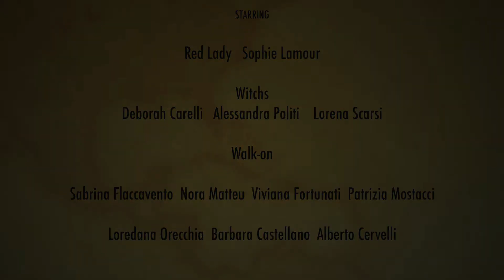Lago Cuore di Ghiaccio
"Lago Cuore di Ghiaccio:" un cortometraggio per raccontare in una fiaba il parco dell'Aveto
La trama parla di un tempo oscuro in cui uomini, bambini e anziani non potevano uscire a causa di paure sinistre. C'era solo un rimedio, conosciuto dalle streghe e trovato da una misteriosa Dama.

Il  Parco Naturale Regionale dell'Aveto è un'area protetta della provincia di Genova, in Liguria a nord Ovest della penisola italiana. Uno scrigno pieno di tesori al suo interno, basta armarsi di voglia di scoprire e spirito di avventura: ad esempio in questo scenario meraviglioso, si posso osservare i cavalli selvaggi. A poca distanza da spiagge bellissime contraddistinte ogni anno dalla bandiera blu, vi è il laghetto del Bocco, che di inverno assume una forma magica.

Ed è qui che è nato il cortometraggio “Lago Cuore di Ghiaccio” scritto da Sophie Lamour, con la regia di Marino Carmelo e la fotografia di DaruMa Photo, che verrà pubblicato a il 14 febbraio 2021 a San Valentino in anteprima sul canale Youtube di Genova Dreams Video.

L'idea
In una stagione triste in cui il lockdown imperversa, questi luoghi ricordano che il mondo è pieno di magia e più che mai la Liguria sorprende per la ricchezza di luoghi fatati grazie alle copiose nevicate cadute durante il periodo invernale.

Da qui parte l'idea di Sophie Lamour artista camaleontica appassionata di fiabe e leggende, prodotta da Genova Dreams Production, per raccontare la bellezza fatata dell'Aveto da un nuovo punto di vista.

I giorni di ripresa durante il lockdown
«Abbiamo girato negli unici due giorni di fascia gialla durante il lockdown: un giorno è nevicato copiosamente con temperature impossibili, mentre l'altro era soleggiato. È accaduto qualcosa di incredibile, durante una brevissima pausa della nevicata del primo giorno osserviamo uno spettacolo mai visto: il lago completamente ghiacciato a forma di cuore. Questo non ha fatto altro che farmi pensare che qualcosa di magico stava accadendo. Non si poteva organizzare una cosa simile. È stato un dono. E così è nata una fiaba. Tutti abbiamo bisogno di fiabe e magia in questo periodo così oscuro è pieno di incertezze: la fiaba ci affascina e ci rassicura perché è sempre a lieto fine. La solitudine che sta dilagando a causa della pandemia, ma non può sconfiggere i legami, l'amore vero e soprattutto la fantasia» dichiara Sophie che, per questa ragione, ha pensato di coniugare natura e fiabe, insieme ai panorami bellissimi della Liguria.

La Trama
C'era una volta... in un tempo oscuro in cui uomini, bambini e anziani non potevano uscire a causa di paure sinistre, giorno dopo giorno sopivano il loro spirito gioioso abituandosi alla condizione di clausura. Vi era solo un rimedio, conosciuto dalle streghe e trovato da una misteriosa Dama.

Curiosità
Il cortometraggio - ripreso anche con l'ausilio di un drone - parteciperà a concorsi internazionali come il “Nikon Photo Contest 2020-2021” e il “Nikon Film Fest 11° edition France”.

Il titolo "Il Lago Cuore di Ghiaccio" è stato scelto perchè il grande freddo e le nevicate hanno ghiacciato il laghetto che si trova al passo del Bocco, formando uno straordinario cuore naturale. Quasi a presagire che la natura sarà la nostra casa e pertanto ci proteggerà come fa con gli animali durante l'inverno, con il suo grande cuore.

Una fiaba delicata tutta da scoprire per ricordare che spirito di avventura, magia e speranza non devono mai mancare.

Produzione :Genova Dreams
Regia: Carmelo Marino
Fotografia: DaruMa Photo
Idea:Sophie Lamour